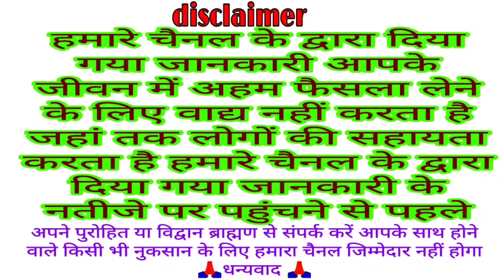शरद पूर्णिमा व्रत कथा सुनने से माता लक्ष्मी करती हैं अपना कृपा | Sharad Purnima Katha | kojagara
शरद पूर्णिमा / कोजागरी पूर्णिमा

IFSC CODE
BARB0RAMDEL
NAME
M N0
धन्यवाद 🙏🏻

शरद पूर्णिमा कब है 19 या 20 अक्टूबर 2021 शरद पूर्णिमा व्रत विधि शुभ चौघड़िया मुहूर्त ' kojagara Vrat

Sharad Purnima vrat katha
Sharad Purnima Vrat ki kahani
Sharad Purnima Vrat ki katha
 puranmashi kab ki hai
Purnima 2021 date
 Sharad purnima kab hai 2021
Sharad purnima date
 kab hai Ashwin purnima 2021
Ashwin Purnima Katha 2021
Sharad Purnima Katha 2021
October 2021 Sharad Poornima ki katha
purnima vrat puja vidhi
poornima kab hai
bhakti katha
 Ashwin purnima kab hai
 purnima october 2021
 Purnima 2021 Date Time
 Sharad Purnima 2021
puranmashi kab hai
 Purnima
sharad purnima vrat
sharad purnima ki katha
 sharad purnima ki kahani
 sharad purnima 2021
 sharad poornima ki kahani
sharad poornima 2021
vrat katha
katha
kahani
purnima vrat ki katha
 purnima vrat ki kahani
 poornima vrat
 poornima vrat kahani
शरद पूर्णिमा 2021
आश्विन पूर्णिमा कथा
पूर्णिमा कब है
शरद पूर्णिमा व्रत कथा
 शरद पूर्णिमा व्रत की कथा
 शरद पूर्णिमा व्रत की कहानी
 शरद पूर्णिमा की कहानी
शरद पूर्णिमा कथा
 शारदा पूर्णिमा कहानी